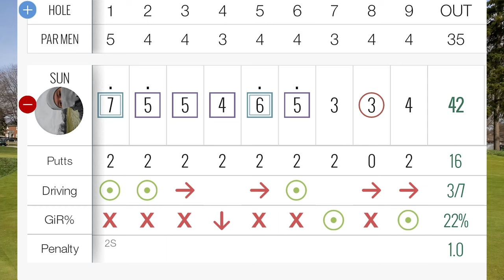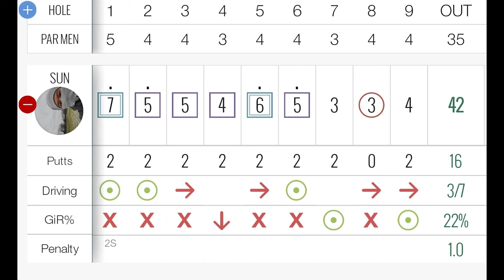What 8 Handicap Golfer Actually looks like - Mt Prospect Golf Course Vlog S1E2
Mt Prospect Golf course Mount Prospect IL golf course vlog.

S1E2

Amazon links to stuff I use:
Phone holder I use for riding golf cart
Push cart I use
Rangefinder I use
Golf Ball I use
Golf Towel I use
Golf Tees I use
Golf club grip trainer I use
Golf grip I use
Golf swing trainer I use
Alignment sticks I use
Tripod I use
Editing software I use
Whey Protein I drink